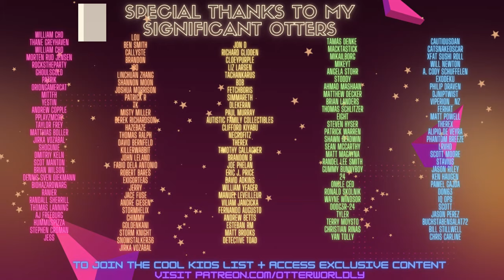Can you beat this INSANE Beat Saber map? (RUSH E)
This map haunts my dreams. Have you beaten Rush E? If not what part trips you up? Thanks Angela for the request!
SOCIALS:
Song: Rush E by Sheet Music Boss
Difficulty: Expert+